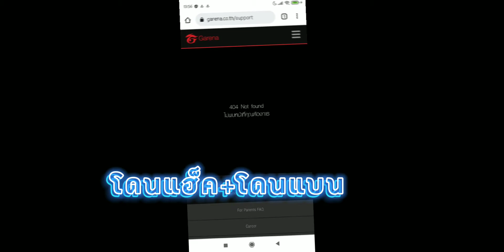😢ทุกคนไอดีหลักเกม RoV ของเราโดนแฮ็ค+โดนแบน (โดนแอป Garena แบน)😭(ลงใหม่ เมื่อกี้เพลงติดลิขสิทธิ์)